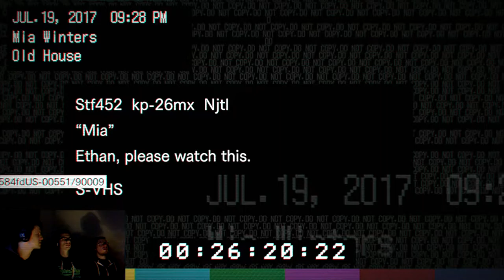Carmageddon - Resident Evil 7 [BLIND] - Group Therapy Ep. 3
Yours truly takes the helm when we get a visitor that might be able to help us get out of the Baker residence.